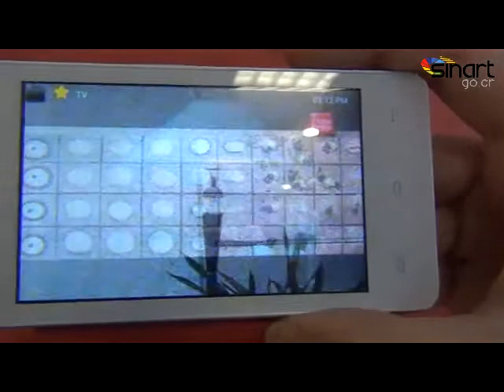Click Informativo 17 Jun Teléfonos Mundialistas Kolbi